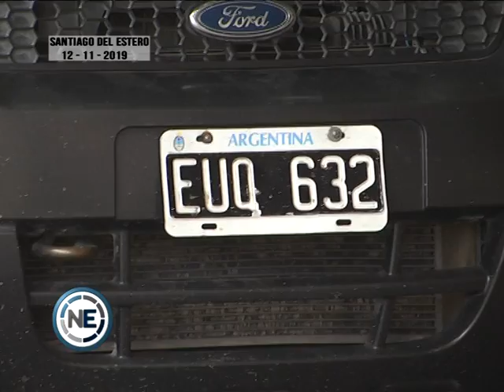ASALTO EN DORREGO Y 24 DE SEPTIEMBRE